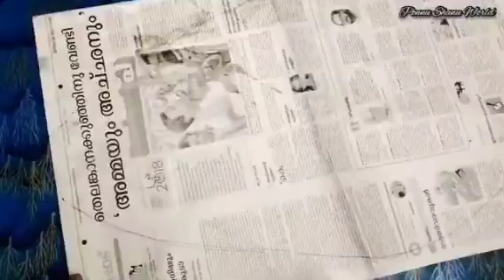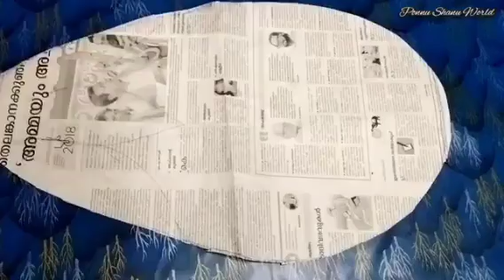Doormat Making At Home / Waste Clothes Reuse Idea